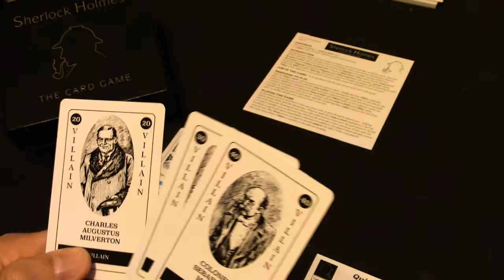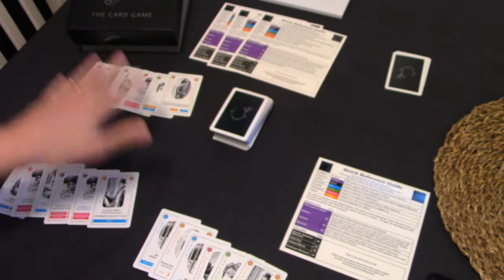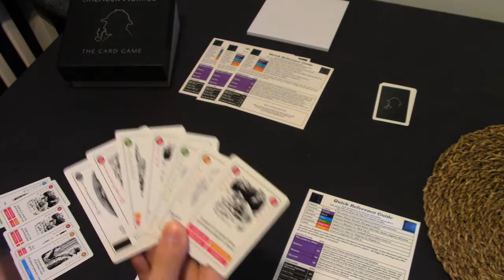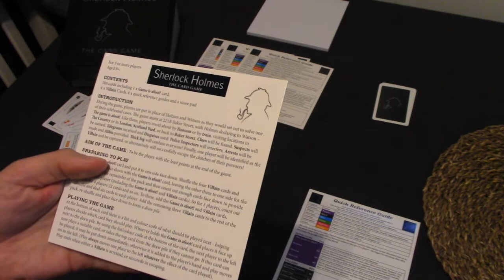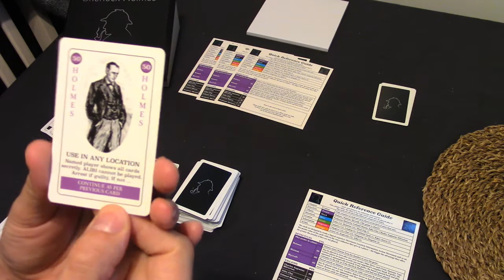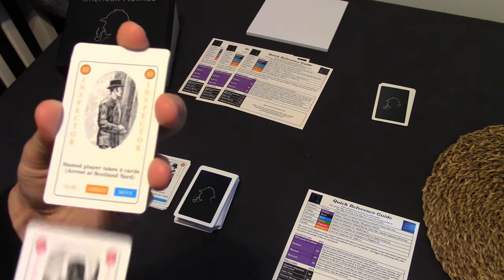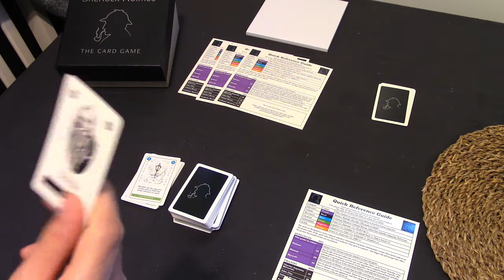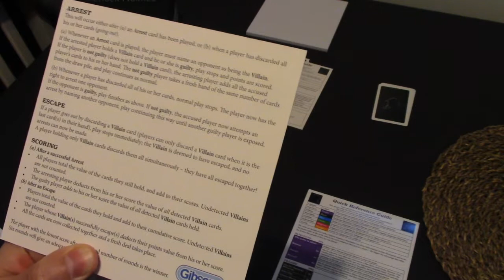GAME CLUB SHERLOCK HOLMES THE CARD GAME PLAYTHROUGH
Well that was a short lived event!